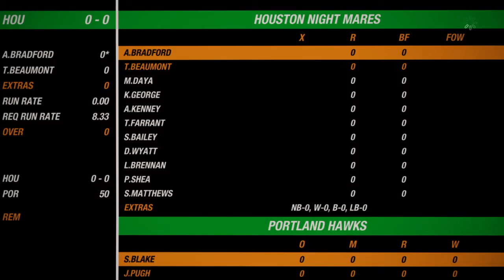W NACO 01 Round 1 Houston Night Mares VS Portland Hawks Cricket 19